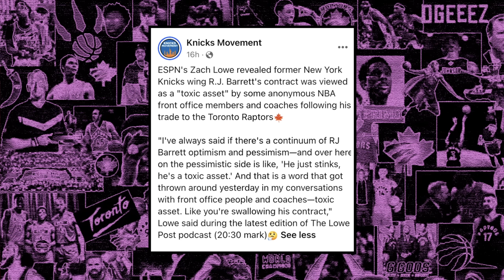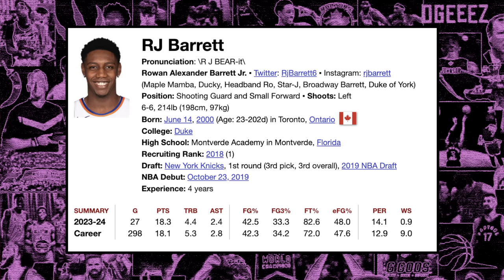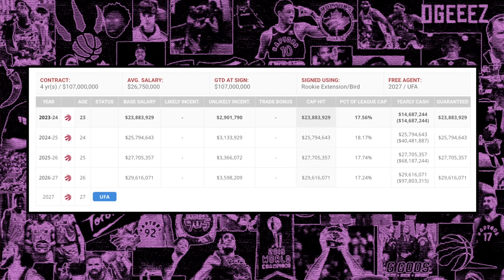Report REVEALS NBA Executives GRILLING Masai Ujiri for Blockbuster Trade...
The Toronto Raptors just pulled off a massive trade that has been regarded as a very positive move by the fanbase, bringing in Immanuel Quickley and RJ Barrett from the New York Knicks. However, a report has come out that Toronto has been taking some heat, particularly for picking up RJ Barrett's "Toxic Contract." Ben Rogers breaks it all down.